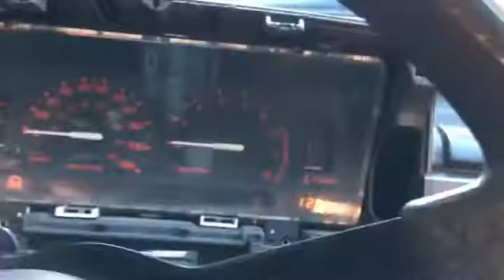12A Swapped Mazda b2200 start up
Haven't started it up in about 3 weeks . It was 30 degrees outside. Started up just fine.